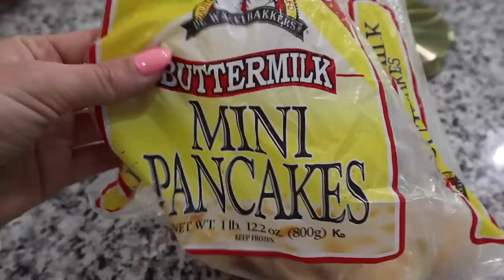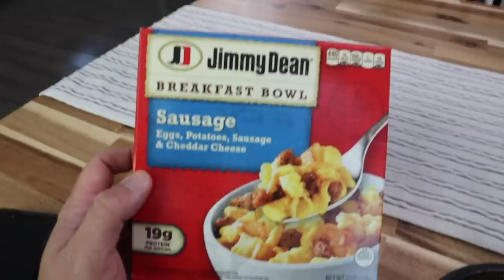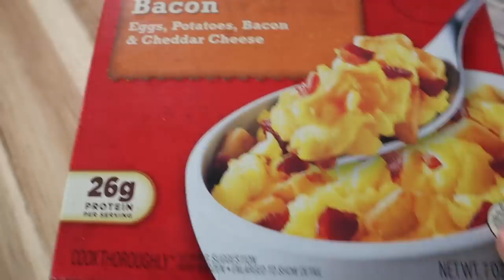REALISTIC WHAT WE EAT IN A DAY | FAMILY OF 7 | MORE WITH MORROWS